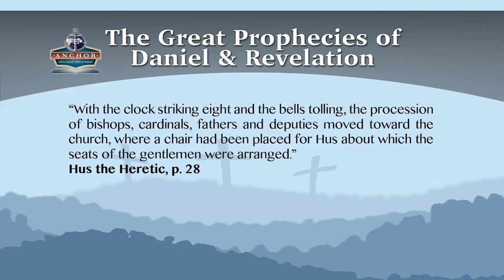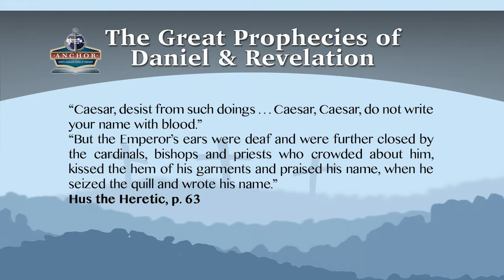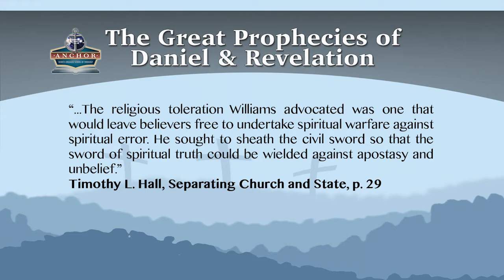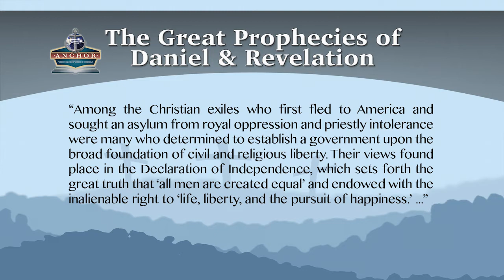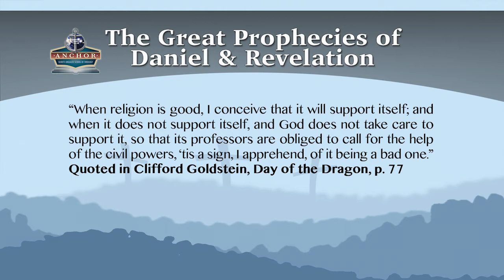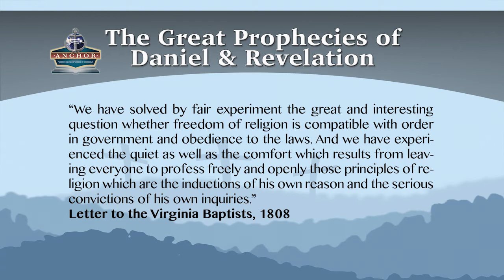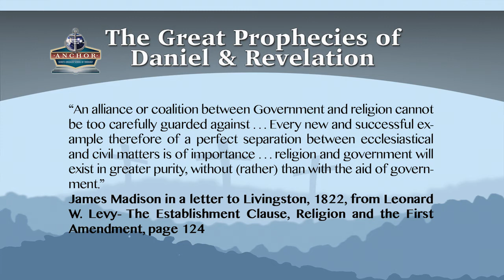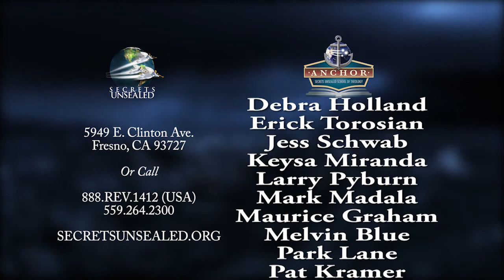10. The Great Prophecies of Daniel and Revelation - Pastor Stephen Bohr - Anchor 2016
Chapters:
Notes on Revelation 13
Church and State in Revelation 13: The Background of Daniel 2
Lessons from the Jewish Harlot of Christ’s Day
Notes on Revelation 12
Comments on Revelation 13:1-10
Revelation’s Land Beast
The Image of and to The Beast
The Number of the Beast: 666
The Beast, His Image and His Number: The Old Testament Background
The Seal of the Living God
Changing the Ordinance
A Day to Remember: The Sabbath from Eden to Eden
Reflections on Daniel 11
Decoding the Mysteries of Revelation 17
The Last Link in the Prophetic Chain
Christ and Antichrist
Catholics Protestants and Worldlings
Reflections on the Pope’s Agenda

“This hope we have as an anchor of the soul, both sure and steadfast, and which enters the Presence behind the veil, where the forerunner has entered for us, even Jesus, having become High Priest forever according to the order of Melchizedek.”  Hebrews 6:19-20

“Many who embraced the third message had not had an experience in the two former messages. Satan understood this, and his evil eye was upon them to overthrow them, but the third angel was pointing them to the most holy place, and those who had had any experience in the past messages were pointing them the way to the heavenly sanctuary. Many saw the perfect chain of truth in the angels’ messages, and gladly received them in their order, and followed Jesus by faith into the heavenly sanctuary. These messages were represented to me as an anchor to the people of God. Those who understand and receive them will be kept from being swept away by the many delusions of Satan.” Early Writings, p. 256